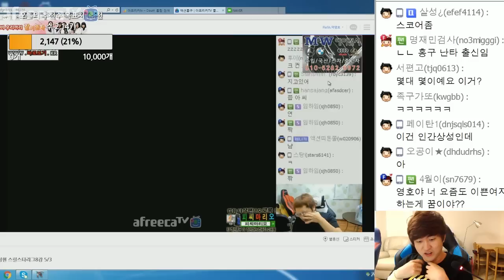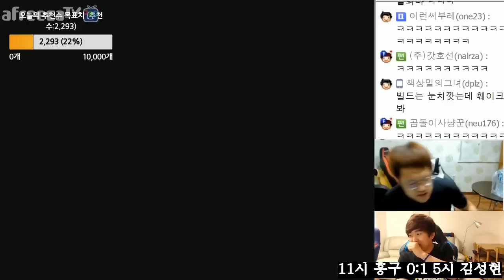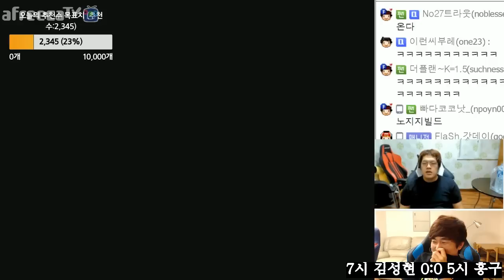홍짜르트 관람중 ㅋㅋㅋ 갓의 까르르 모음 [이영호 스타크래프트 실황]